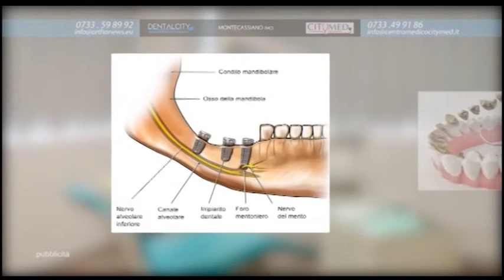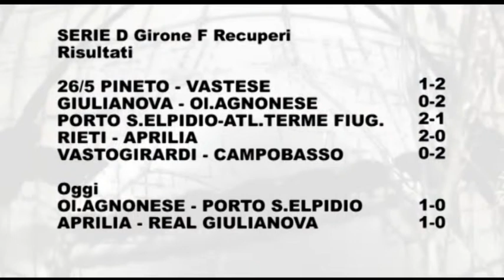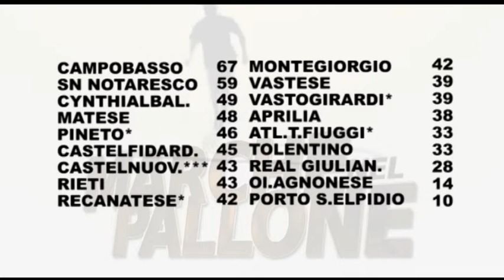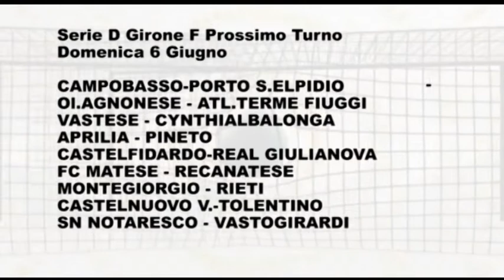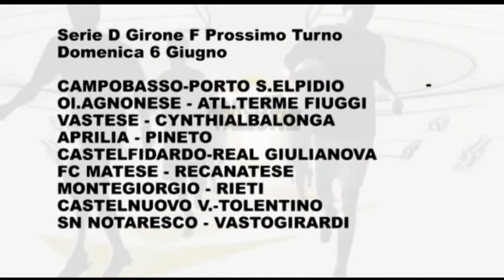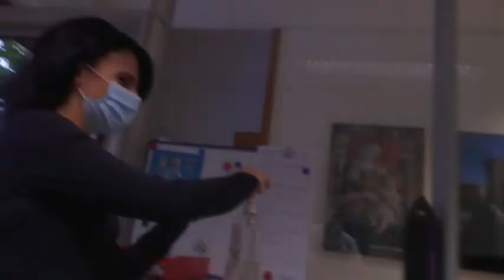Le Marche nel Pallone numero 35 del 30_5_2021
Le Marche nel Pallone programma prodotto ed in onda sui canali di TVRS a cura di Andrea Verdolini con Giuliano Gubinelli e Sara Santacchi. Ospiti Adolfo Cichella (allenatore), Daniele Tittarelli (giornalista), Mario Marzetti, Mauro Iori (Atletico Ascoli)